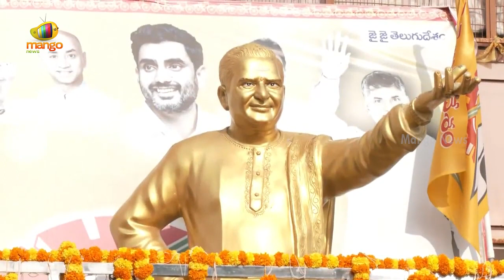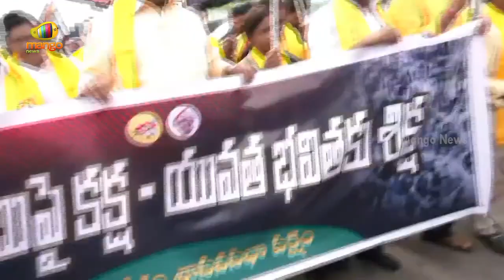TDP Leaders Protest Ahead Of Assembly Session Over Chandrababu Naidu Arrest | Mango News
TDP Leaders Protest Ahead Of Assembly Session Over Chandrababu Naidu Arrest.